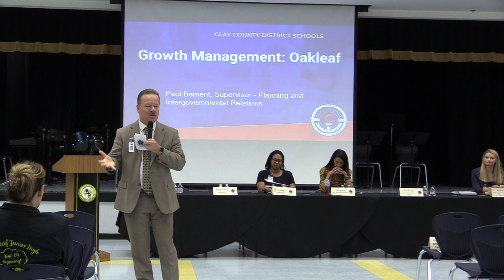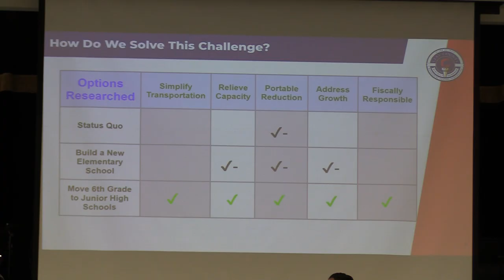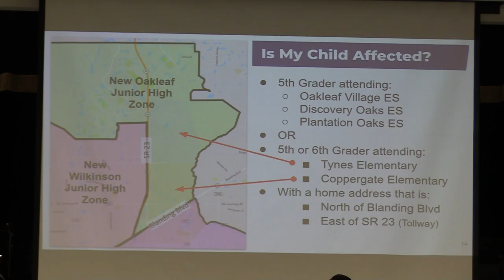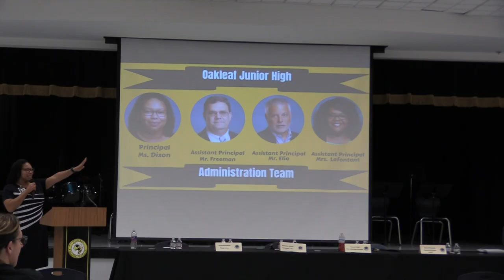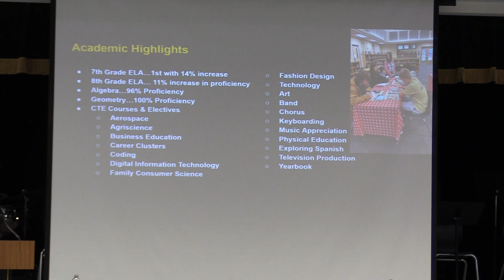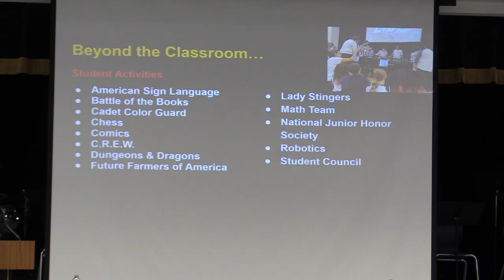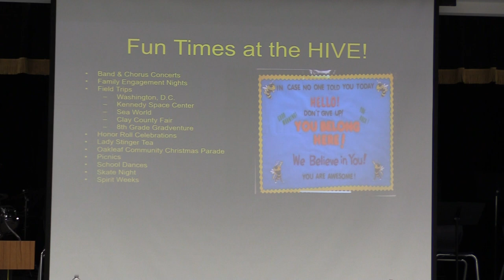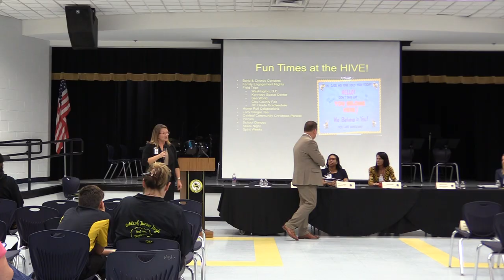5th Grade Movement Community Meeting at OLJ 2024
5th Grade Movement Community Meeting at OLJ 2024